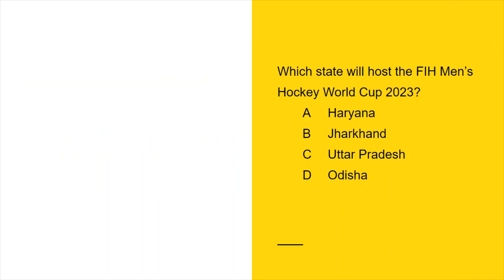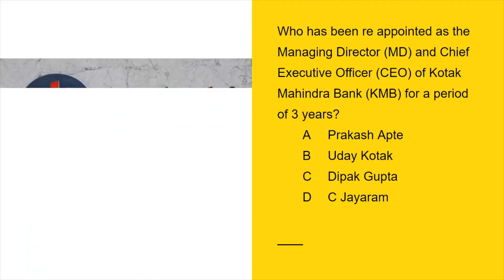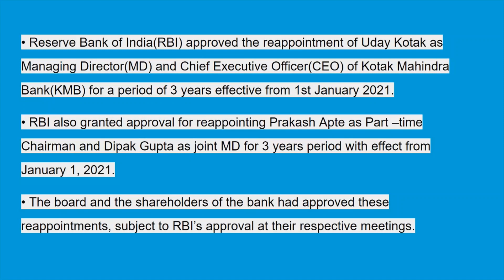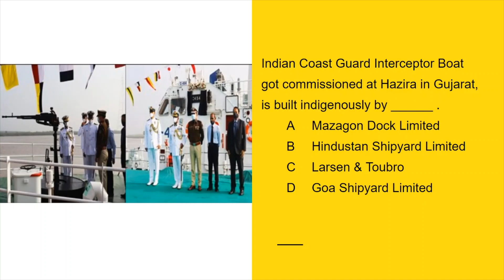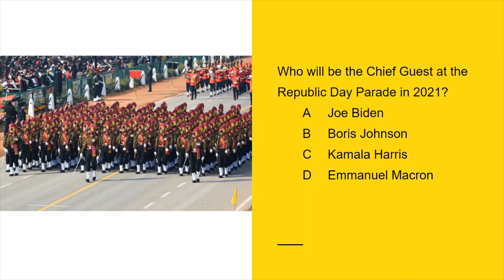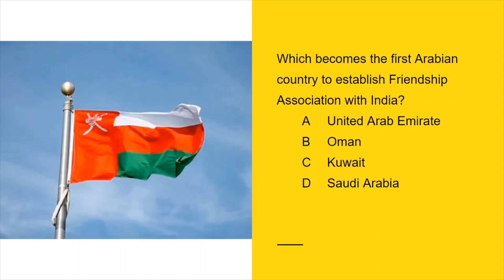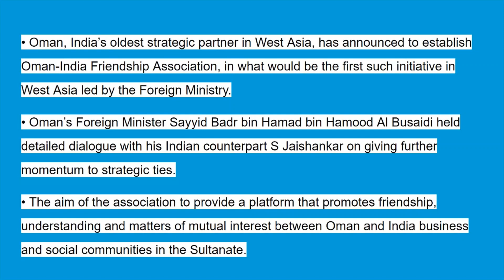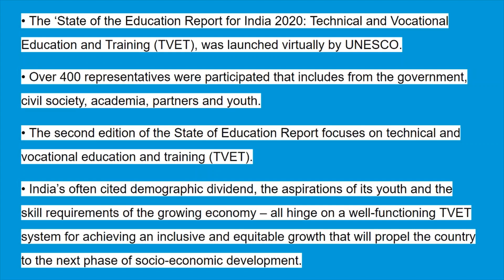CURRENT AFFAIRS DECEMBER 2020 (PART-1) | DESIGN EXAMS PREPARATION | CEED | UCEED | NIFT | NID 2021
CEED-NID MDES.

Artist: DJ Gresen
Writer: DJ Gresen
Music  Publisher: Copyright Control